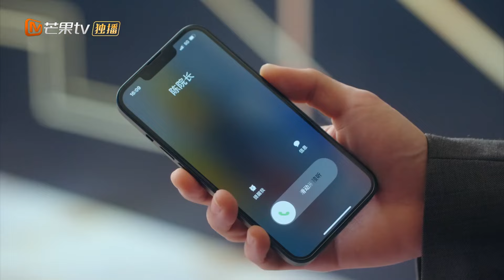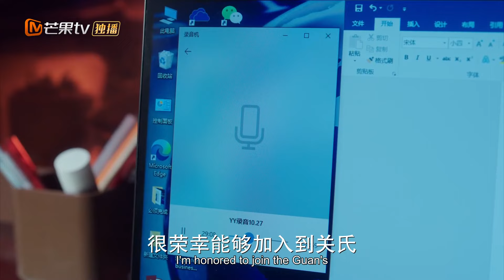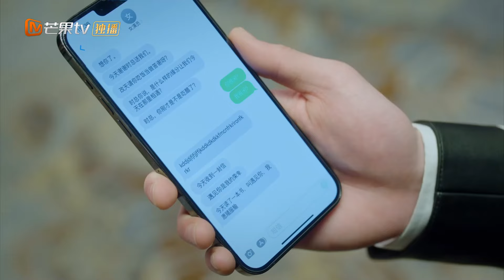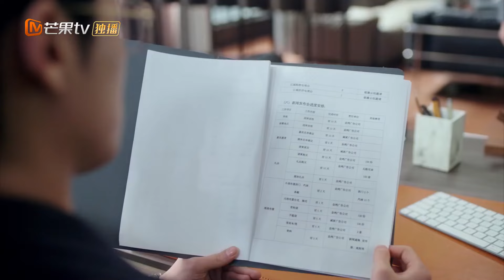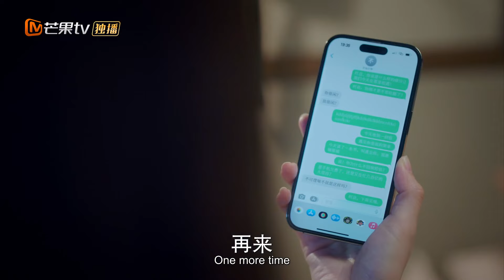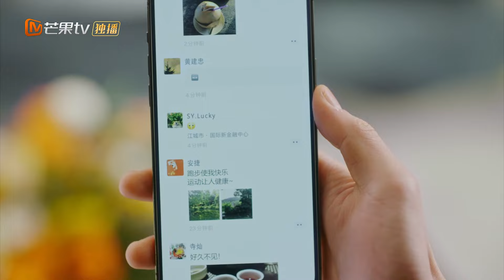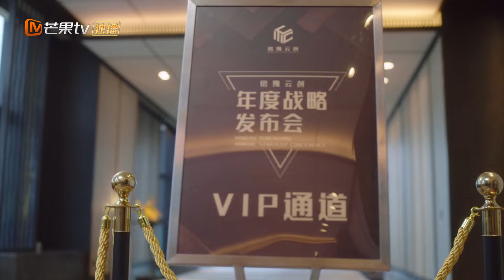[Extra CC] Only For Love 💕▶ 08 Cold CEO Strips Her Dress Eagerly while He's Interviewed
📺EngSub【Only For Love】 2 eps daily (8:00pm, GMT+8)💕

Financial reporter Zheng Shuyi worked hard to get an exclusive interview with Shi Yan, the president of Mingyu Yunchuang, in order to get the front page. The two left a deep impression on each other. Zheng Shuyi has written many objective and concise reports through in-depth research on various industries. Shiyan is also constantly looking for potential and socially responsible start-ups to invest in, hoping to do his best to give back to the society. Shi Yan found that Zheng Shuyi's views conveyed through reports always coincided with his own, so he accepted Zheng Shuyi's invitation to create a series of reports on Ming Yuyun. Zheng Shuyi and Shi Yan analyzed the industry together, exchanged views, and used new media channels to bring the latest financial information to readers. The two also faced various difficulties and challenges encountered in the investment and interview process, and the two hearts clashed one after another. , approaching slowly. In the end, Zheng Shuyi's career ambition to create an electronic magazine was realized, and Shi Yan also led Mingyu Yunchuang to complete successful investments one after another. Together, the two opened up a new world for their careers, and eventually gained love.

【Starring】Wang Hedi /Dylan Wang, Bai Lu, Wei Zheming /Miles Wei

0:00 Subscribe Us
1:40  [Extra Chapter] Only For Love💕 《以爱为营》

财经记者郑书意（白鹿 饰）为拿下头版，几经努力争取到铭豫云创总裁时宴（王鹤棣 饰）的专访，两人互相留下了深刻印象。郑书意通过对各行各业的深入调研，写下了多篇客观精炼的报道，时宴也不断寻找有潜质和社会责任感的初创企业进行投资，希望尽己所能回馈社会。时宴发现郑书意通过报道传达出的观点总与自己不谋而合，接受了郑书意对铭豫云创做系列报道的邀约。郑书意与时宴一起分析行业，交流观点，借助新媒体渠道将最新的金融资讯带给读者，二人也共同面对投资与采访过程中遇到的种种困难与挑战，两颗心在一来二去的交锋中，慢慢靠近。最终，郑书意做电子刊的职业抱负得以实现，时宴也带领铭豫云创完成了一次次成功的投资，二人一起开辟了事业的新天地，最终也收获了爱情。

🌟演员：王鹤棣 /白鹿 /魏哲鸣
🔢 Episodes: 36